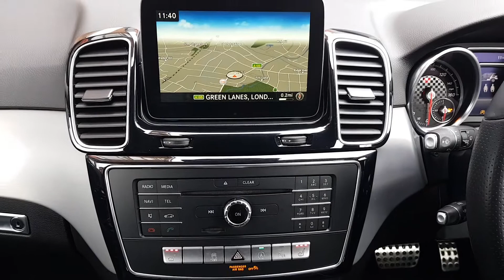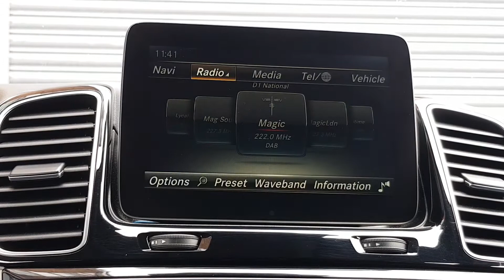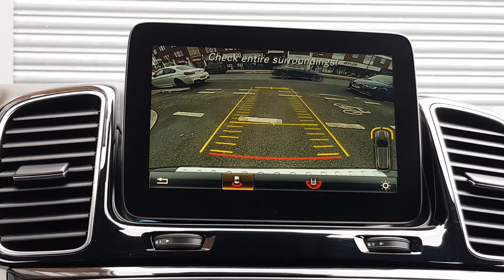Mercedes-Benz GLE Class 2.1 GLE250d AMG Line G-Tronic 4MATIC